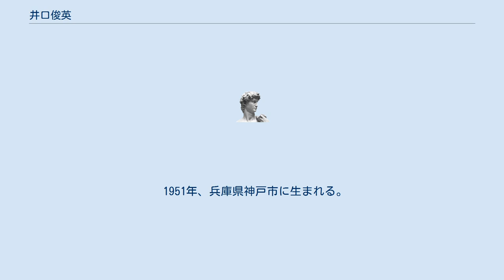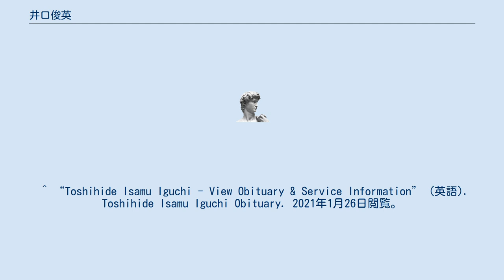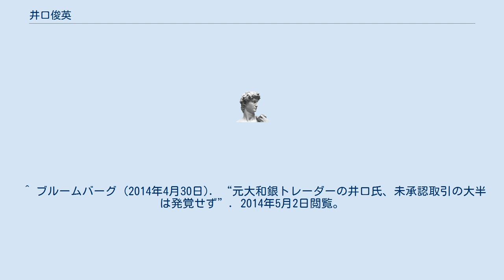井口俊英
井口 俊英（いぐち としひで、1951年〈昭和26年〉3月10日 - 2019年〈平成31年〉4月6日）は、旧大和銀行ニューヨーク支店元行員の小説家である。
同支店米国債大和銀行ニューヨーク支店巨額損失事件の中心人物である。
当時ウォール街ではトレーダートゥシと愛称されていた。
 1951年、兵庫県神戸市に生まれる。
1969年、神戸市立葺合高等学校を卒業後にアメリカ駐在の父親からニューヨークへ呼ばれ、ニューヨーク大学の外国人向け英語クラスなどで学び、翌年2月にミズーリ州立大学群へ入学する。
父からの仕送りは学費に限られ、皿洗い、ウェイター、食肉処理場の夜警など週当たり30時間ほど様々なアルバイトに就き、4回生時はチアリーダの一員としてミズーリ州内各地の大学で活動する。
在学中の1974年、セントルイス出身の米国人女性と結婚し、マツダ自動車の販売員やシボレーのトラック販売員などを務め、1975年に残る必修科目を修め同学を卒業する。
 ^ “Toshihide Isamu Iguchi - View Obituary & Service Information” (英語). Toshihide Isamu Iguchi Obituary. 2021年1月26日閲覧。
^ 下山進のTwitter、2019年4月14日 21:50のTweet ^ a b c “下山 進” (日本語). 2019年4月15日閲覧。
 ^ 「告白」P.77-4行目参照 ^ この間に初稿の「告白」を執筆している。
 ^ ブルームバーグ (2014年4月30日). “元大和銀トレーダーの井口氏、未承認取引の大半は発覚せず”. 2014年5月2日閲覧。